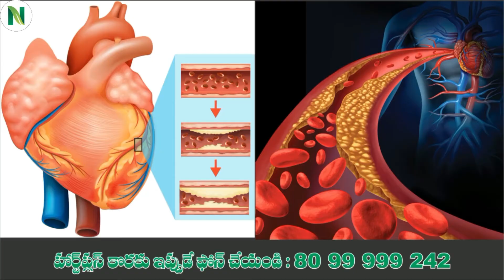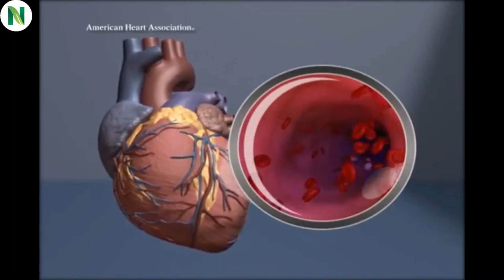1 pm Bulletin 4-04-19 || News Bulletin || V3News Channel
V3 News, a 24 hour Telugu News Broadcaster, dedicated to report news across Telangana and other parts of the world through live reports, breaking news, sports updates, weather reports, entertainment, business trends, exclusive interviews,  and current affairs.